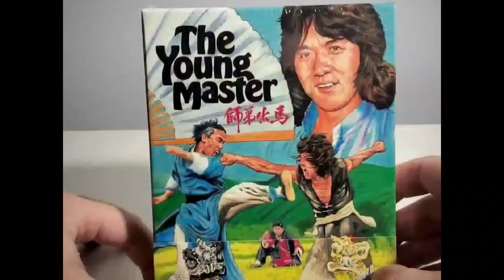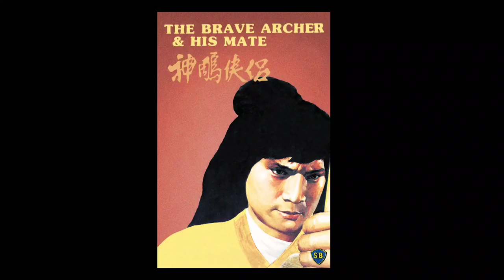RANKING EVERY VENOMS MOVIE: #21. Brave Archer and His Mate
Welcome to my series of every Venom Mob Movie ranked from worst to best! I will release each one individually and then at the end assemble them like Voltron into one huge video